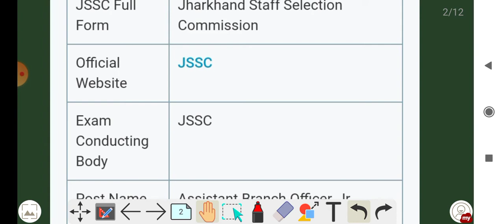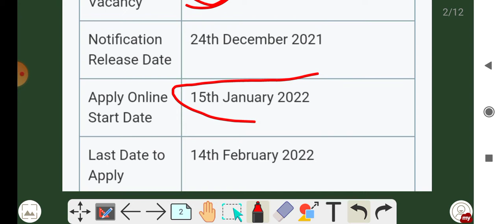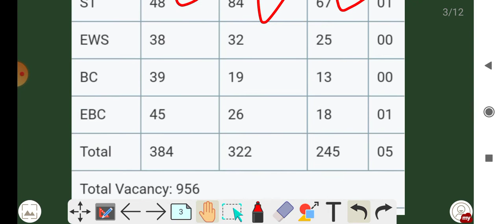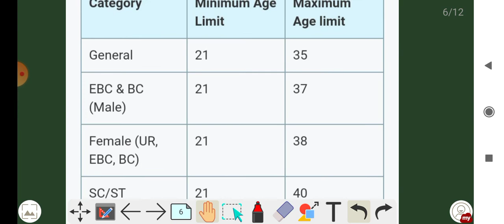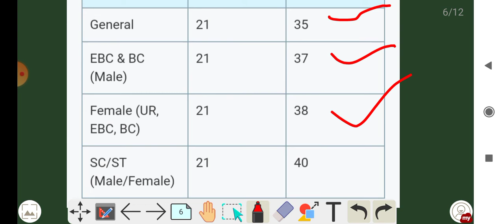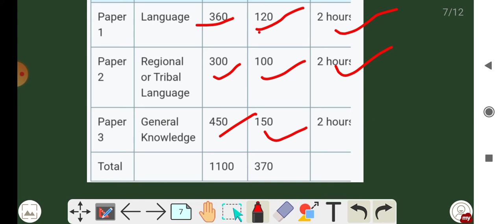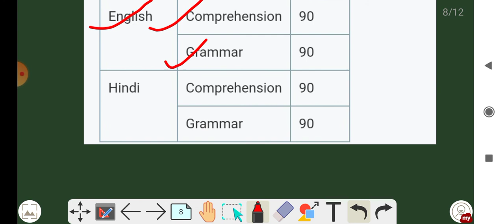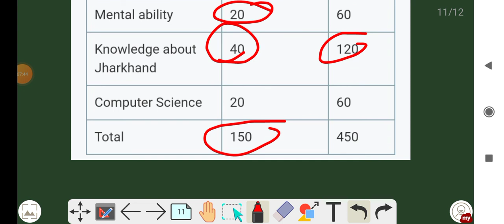JSSC CGL NOTIFICATION 2021 |NEW CGL VACANCY || FULL DETAILS